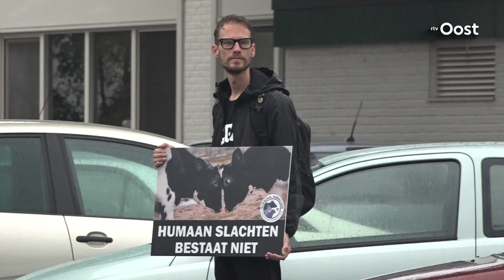Dierenactivisten voeren actie bij slachthuis Oldenzaal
Negen dierenactivisten van The Save Movement voeren woensdagochtend actie bij slachthuis Beernink in Oldenzaal. Ze proberen fotos en videos te maken vlak voordat de dieren het slachthuis in gaan, maar de hekken rond het bedrijf blijven dicht.